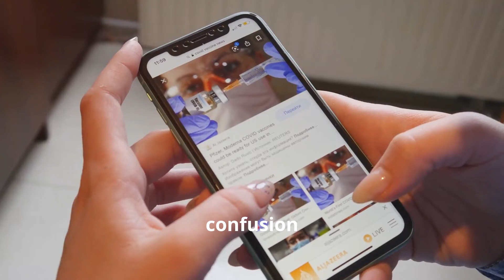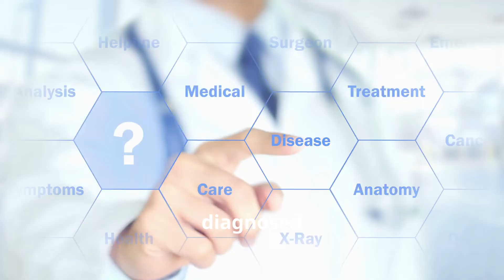Ivermectin: Miracle Cancer Drug? Uncovering the Facts, Science, and Controversies"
"In this video, we explore the growing interest in ivermectin, a well-known anti-parasitic drug, and its potential as a breakthrough cancer treatment. Ivermectin has been making headlines not just for its effectiveness against parasites but also for its possible role in fighting cancer. We break down the science behind ivermectin’s anti-cancer properties, discuss why it's generating so much interest, and address the ongoing controversies surrounding its use. You'll hear testimonials from patients and experts, and we'll emphasize the importance of following evidence-based medicine. Is ivermectin the next big thing in cancer treatment, or is it too soon to tell? Watch to find out!
"Discover the intriguing journey of ivermectin, from its origins as a groundbreaking anti-parasitic medication to its emerging role as a potential cancer treatment. Learn about its Nobel-Prize-winning history in combating river blindness and lymphatic filariasis, and delve into the current research exploring its ability to disrupt cancer cell growth and induce apoptosis. Despite the controversy and skepticism, especially post-COVID-19, the potential for global cancer treatment advances remains a beacon of hope. Hear personal anecdotes from patients and understand why rigorous clinical trials are essential.

Health and wellness products

See Less

OUTLINE:
00:00:00
Introduction

00:00:28
What is Ivermectin?

00:01:34
Ivermectin’s Potential Anti-Cancer Properties

00:03:23
Why the Interest in Ivermectin?

00:04:34
Caution and Controversies

00:06:05
Testimonials

00:07:33

00:08:07
Conclusion and Call to Action (CTA)